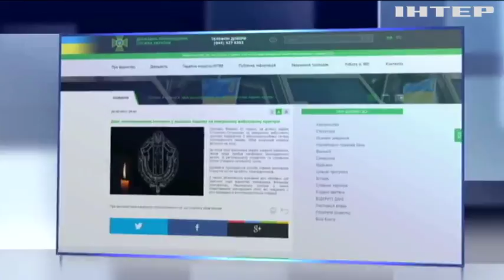Под Станицей Луганской двое военных подорвались на мине